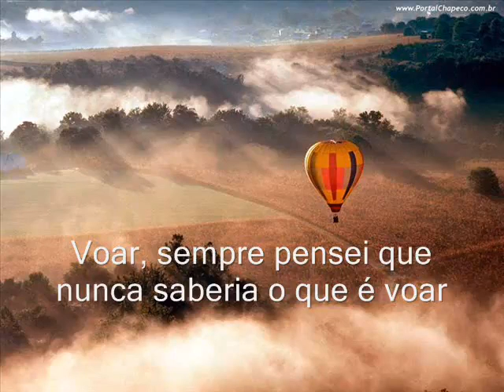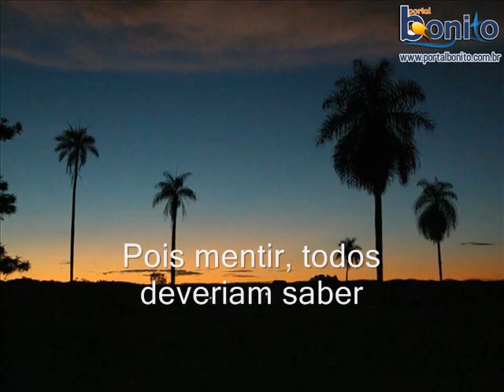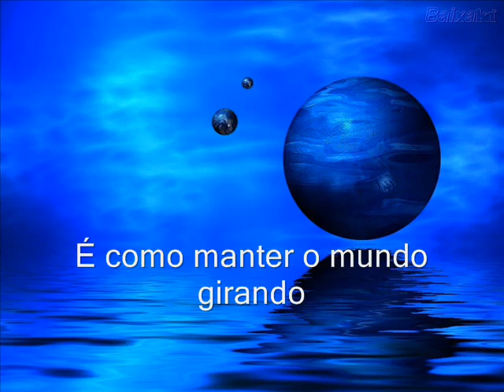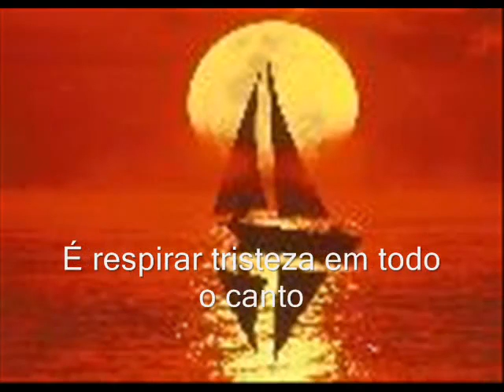Chris The Burg Flying trad wmv2